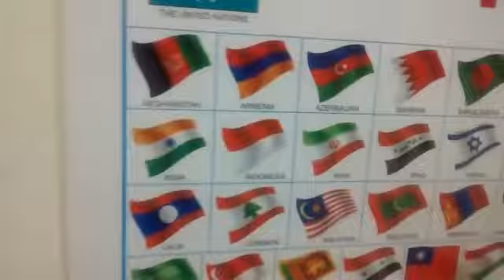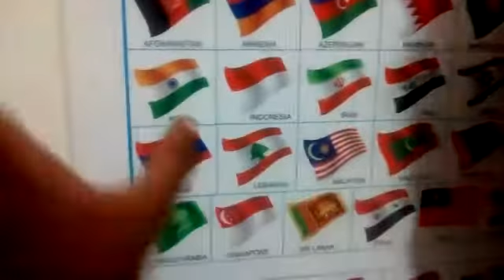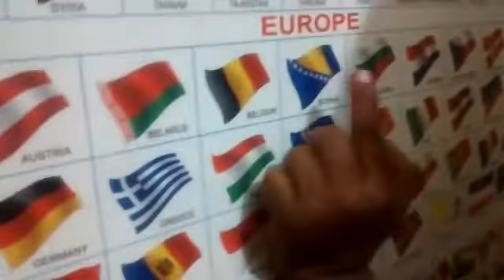Parikshit wonder kid identifying of flags of different countries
Flags identification by 2.6 year old kid